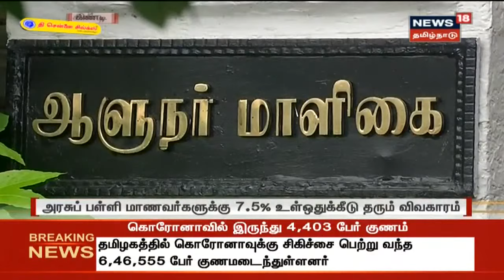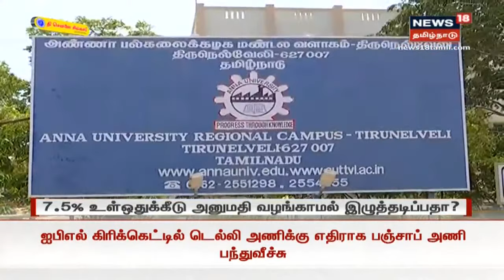சட்டப்பேரவையில் கடந்த மாதம் சட்டமுன்வடிவு நிறைவேற்றம் | Tamil News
மருத்துவம் - அரசுப் பள்ளி மாணவர்களுக்கு 7.5% உள்ஒதுக்கீடு | சட்டப்பேரவையில் கடந்த மாதம் சட்டமுன்வடிவு நிறைவேற்றம் | ஒரு மாதத்திற்கு மேல் ஒப்புதல் அளிக்காத தமிழக ஆளுநர் | Tamil News